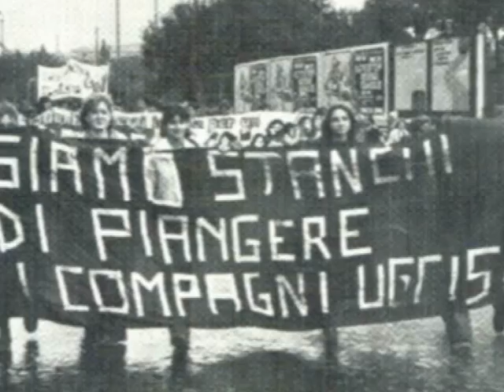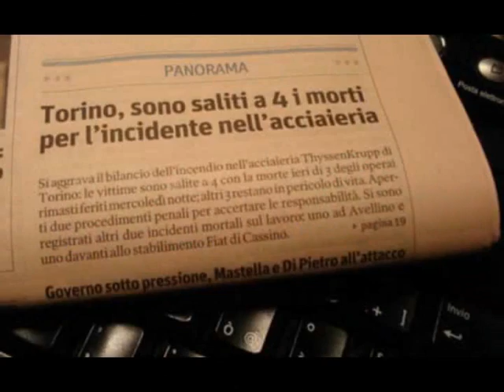CASA DEL VENTO - 7 -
Questo video è stato realizzato e montato da me,la canzone "7" è tratta dall'ultimo cd della CASA DEL VENTO "ARTICOLO UNO", con l'introduzione recitata da Ciro Argentino. Questo video è per ricordare i sette operai della Thyssekrupp morti il 6 dicembre 2007.